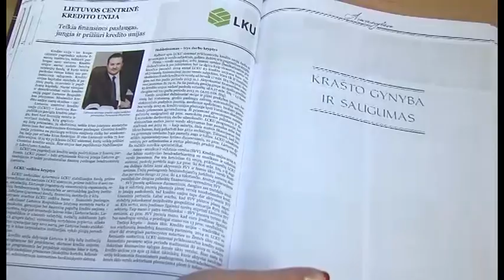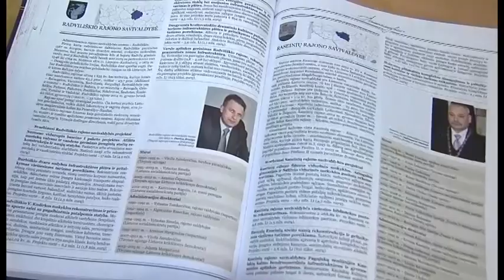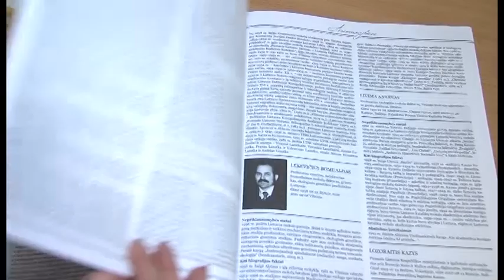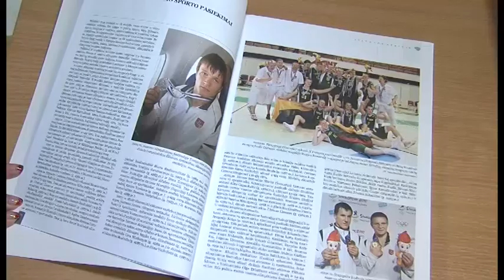2015-11-27 Marijampolės TV žinios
- veiklos jubiliejų šiandien paminėjo Socialinės globos namai. Šis socialinės pagalbos centro padalinys sėkmingai dirba jau 15-a metų. O norinčių čia jaukiai praleisti senatvę netrūksta.
- Leidybos idėjų centras šiemet išleido didelę išliekamąją vertę turintį leidinį „Amenybės. 1990-ieji – 2015-ieji. Lietuvos pasiekimai“. Dvitomyje aprašyta daugiau nei du tūkstančiai iškiliausių šio metų Lietuvos asmenybių. Tarp jų – beveik keturios dešimtys marijampoliečių. Keletas jų savo sėkmės istorijomis dalinosi ir gimtąjame mieste.